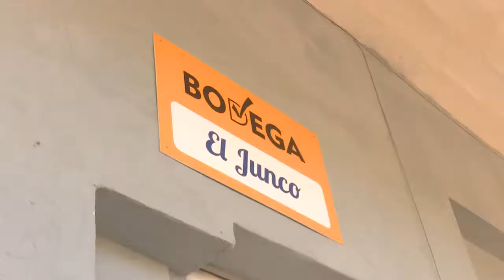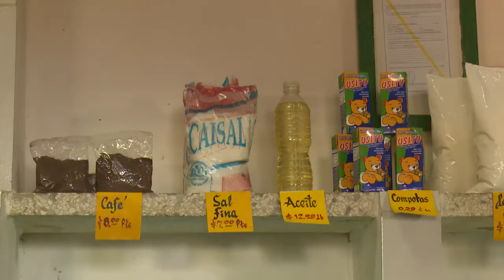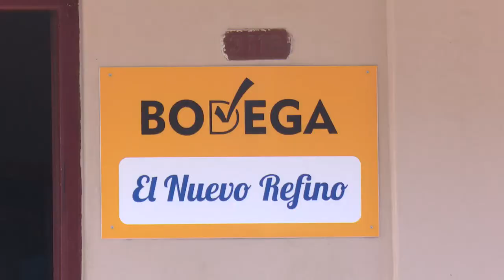Favorece circulación mercantil proceso de perfeccionamiento del Comercio en Cienfuegos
El proceso de perfeccionamiento del Comercio minorista en Cienfuegos contribuye con alcanzar un mejor indicador de circulación mercantil. Se trata de descentralizar las facultades del Grupo Empresarial hasta la base, donde en lo que va de año se incrementan las ventas.